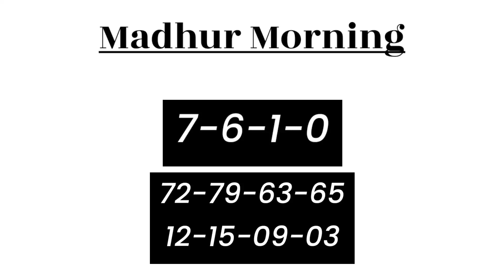17 December 2022 madhur morning open guessing, madhur morning jodi, madhur morning panel